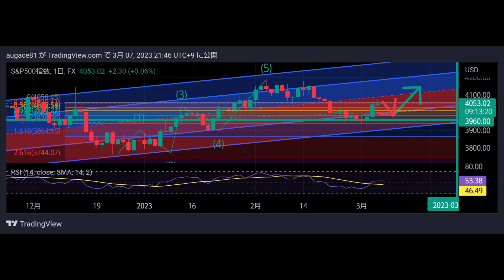SP500forecast🦁1分動画でS＆P500の予想🦁2023/3/7